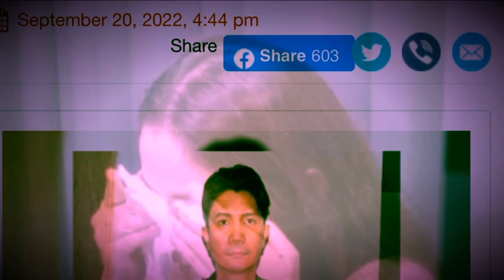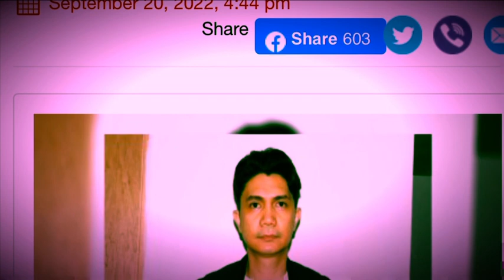EMOSYONAL NA PAHAYAG NG ASAWA NI VHONG NAVARRO,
TANYA, Vhong Case, latest showbiz, bungangero, bungangera, Marites, Vhong Navarro update, Denice Cornejo update,